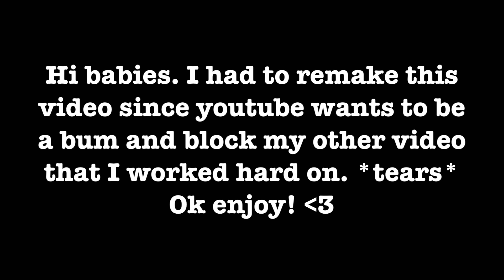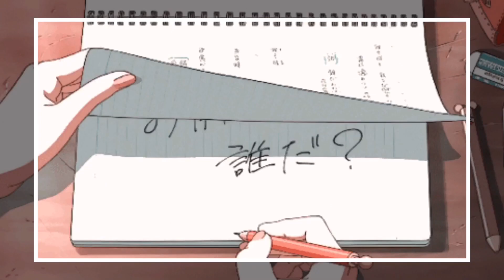zodiac signs as melanie martinez songs (remade)